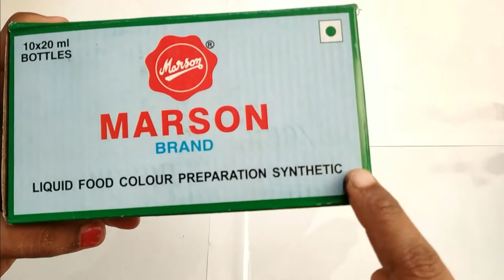வீட்டிலேயே பிலே டோவ் செய்வது எப்படி? | Homemade Play Dough | Homemade Clay Making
How to make playdoh at home? How to do home made play doh play dough fun dough?

Kid safe play doh

வீட்டிலேயே பிலே டோவ் செய்வது எப்படின்னு இந்த வீடியோவில் பார்க்கலாம்.

தேவையான பொருட்கள்:
1. மைதா மாவு (Maida) - 3 கப்
2. உப்பு (Salt) - 1 கப்
3. தேங்காய் எண்ணெய் (Coconut Oil) - 1/2 - 1 கப்
4. தண்ணீர் (Water) - 1 கப்

இந்த பிலே டோவில் எந்த ரசாயன பௌடரும் சேர்க்கப்படவில்லை (No Borax added). வீட்டில் சுலபமாக கிடைக்கக்கூடிய பொருட்கள் வைத்தே இந்த பிலே டோவை செய்யலாம்.

முக்கிய குறிப்பு:
சரியான முறையில்  பாதுகாத்தால் இந்த பிலே டோவை 1 மாதம் வரை உபயோகப்படுத்தலாம். குழந்தைகள் விளையாடி முடித்ததும், பிளாஸ்டிக் கவரிலோ அல்லது சிறிய டப்பாக்களிலோ தனி தனியாக மூடிவையுங்கள். அப்படி செய்தால் பிலே டோவ் சீக்கிரம் காய்ந்து போகாமல் மென்மையாகவே இருக்கும்.

குழந்தைகள் இந்த மாவை தெரியாமல் சாப்பிட்டாலும் எந்தவித ஆபத்தும் இல்லை. இயற்கையான பொருட்கள் வைத்தே தயாரிப்பதனால் எந்த பயமும் இல்லை.